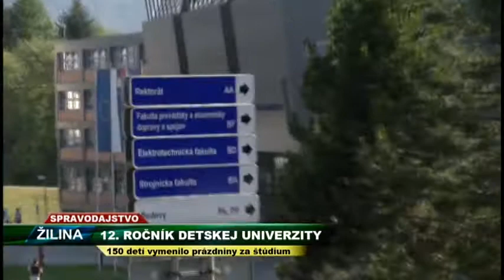TV SEVERKA Žilinská detská univerzita